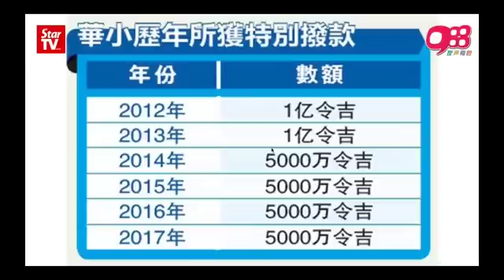【988早点Up】有多少拿多少，政府开的是空头支票吗？